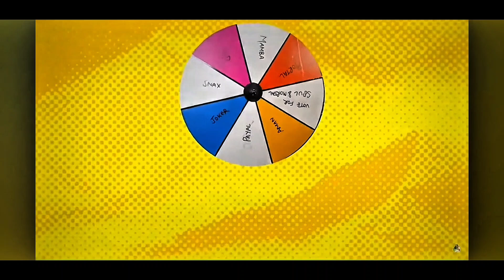Samay Raina Give Crazy Challange To Payal Gaming 😂Funny Video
total gamingpayal gaming shortsPayal gamingPayal gaming propose ajjubhaitotal gaming face revealgarena free firefree fire maxfree fire livefree fire shortspayal gaming boyfriendPayal gaming boyfriend name